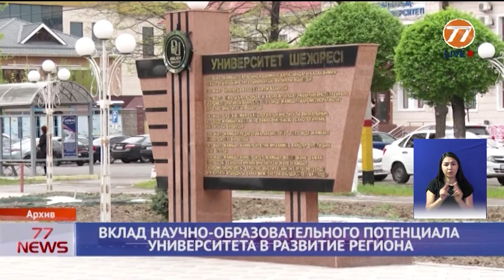ВКЛАД НАУЧНО ОБРАЗОВАТЕЛЬНОГО ПОТЕНЦИАЛА УНИВЕРСИТЕТА В РАЗВИТИЕ РЕГИОНА